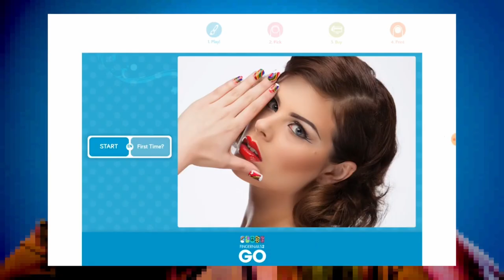Printing nails with the countertop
This clever  art countertop is about to breathe new life into an already pulsating world of artistic manicures (is nail art dead? Let this be proof that it's not).

The countertop  uses state of the art technology to print designs straight onto your nail. The in-built digital camera is able to pick up the size and shape of your nail before transmitting the graphics onto your nail using water-based, non-toxic polish.

For further information simply go to our website.